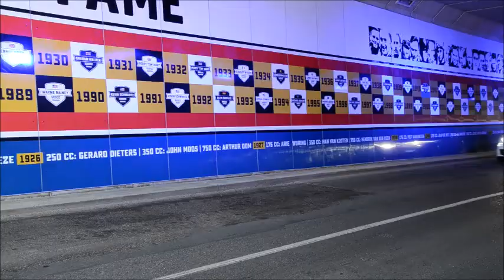SuperCarSunday Assen 2018